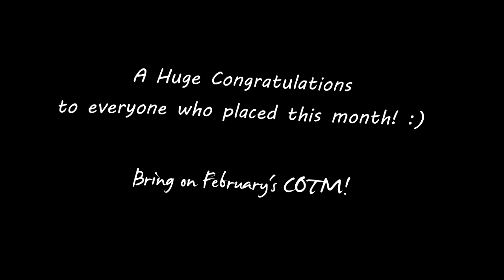100+ Crazy & Creative Non-Setup Trickshots! (January's Best Clips)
Some of the Best Trickshots compiled into one Awesome Video!

This Months WINNERS !!

My YouTube Equipment:
Recording Device